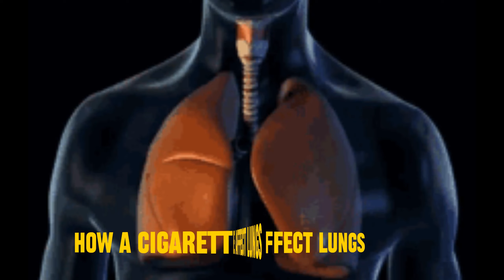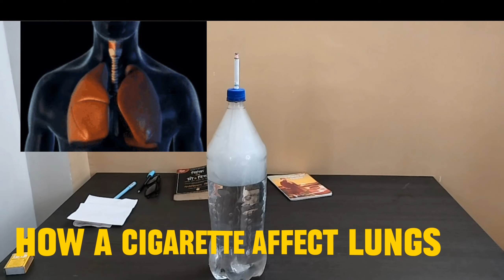Effects of smoking on lungs |सिगरेट आप के फेफड़े को कैसे बर्बाद करता है | live experiment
chemistry class 10quiting smokingbenefits of quit smokingimportant topics